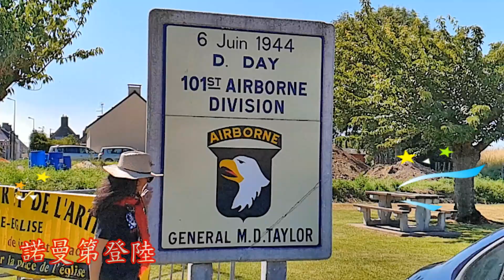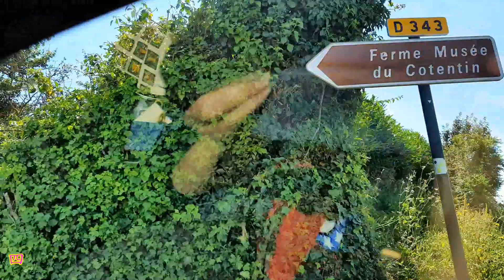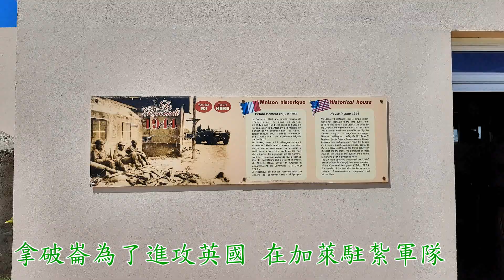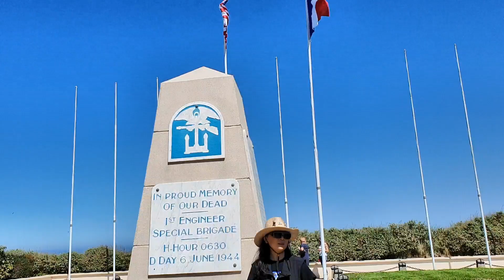620_ (W02)- Utah Beach- 猶他海灘 -France- 法國 旅遊- 羅曼第 地區 戰爭 - D day- 猶他 海灘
620_(W02)-Utah Beach-猶他海灘 -France- 法國 旅遊- 羅曼第 地區 戰爭 - D day- 猶他 海灘
時間長度：6:23說明
3661ahtur368bfuaE9